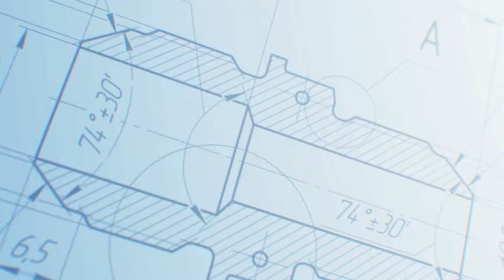Casagrand Hazen | Call @ 95138 69695 | Bannerghatta Road | Gottigere | Brochure | Reviews | Location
Casagrand Builder Private Limited is a real estate enterprise committed to building aspirations and delivering value. In the last seventeen years, we have developed over 30 million sqft of prime residential real estate across Chennai, Bengaluru, and Coimbatore. Over 22,000 happy families across 125+ landmark properties stand testimony to our commitment. Launching Casagrand Hazen coming with Premium 2,3 & 4 BHK Apartments in Bannerghatta Road.